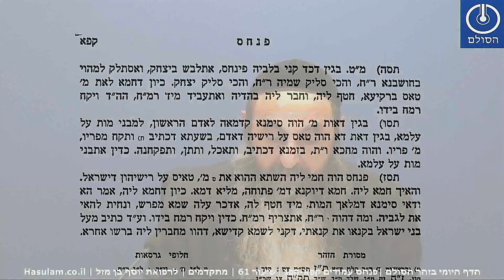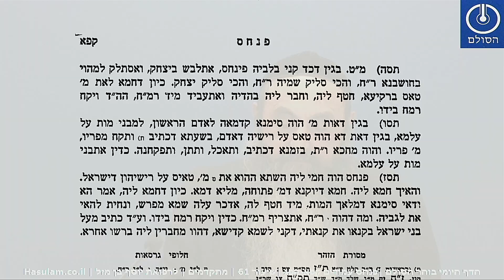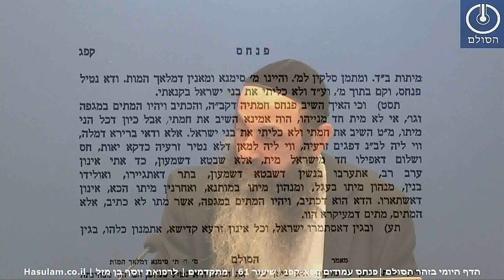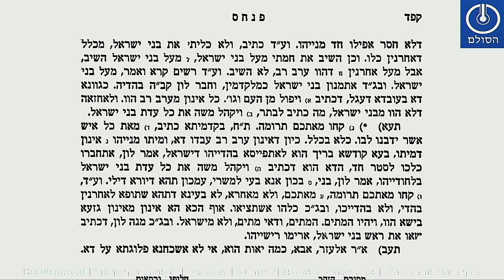הדף היומי בזוהר הסולם - פרשת פנחס קפא-קפג | מתקדמים | שיעור 61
שאלות חזרה בזוהר פנחס קפא-קפג
1.כתוב וירא פנחס מה הוא ראה וכיצד הוא טיפל במה שראה?
2. במי קינא פנחס ומה מרמז לנו שפנחס עם י' הוא גימטריה יצחק ועם האות מ' גימטריה אברהם?
3. כיצד קשור מעשה פנחס לחטא אדם הראשון?
4. כיצד ומה המשמעות של לקיחת ה מ' מהס"א והבאתה לקדושה?
5. כיצד השיב פנחס חמתו של הקב"ה שהרי היו מתים מי הם המתים ומה ענין זה בנפש האדם?
ניתן לעקוב אחרי העדכונים וליצור קשר